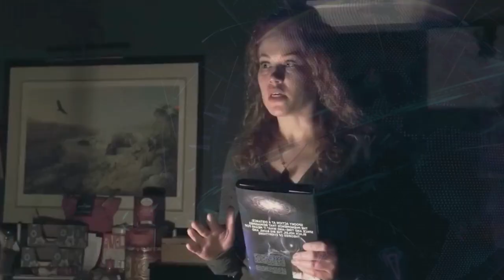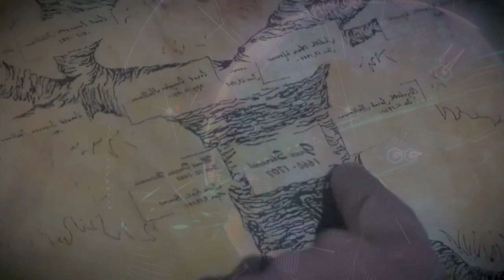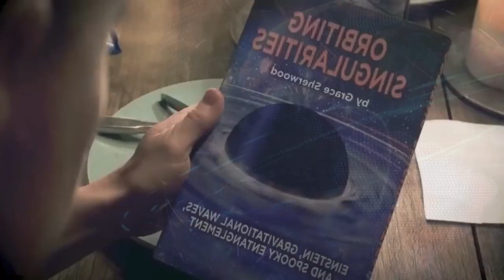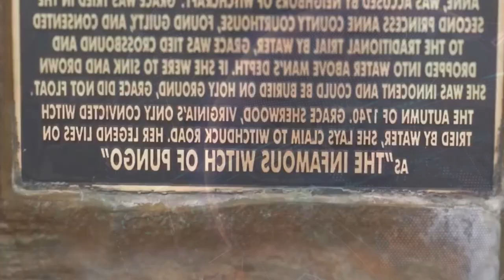Pungo A Witch's Tale 2020 Film Explained in Hindi Urdu Story Summarized हिन्दी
Pungo A Witch's Tale (2022) Horror movie explained in Hindi Urdu. The Russian Horror Thriller ''Pungo: A Witch's Tale'' story summarized with a full ending in हिन्दी explanation. The plot revolves around a woman whose reputation as a witch spreads throughout her community. She receives poor treatment as a result of this. She now exacts revenge on both those in that world and those in the future whenever she has the chance. Because of this, some emotionally disturbed companions transports to witch time—that is, she forces them to engage in a form of time travel—are depicted in the present. These pals go to different worlds in an effort to save one another, but they also have to stop the annihilation of the planet as a whole which caused by pungo witch.

Credits:
Images and footage Source: Bud Hays Studio and Pictures
Director: Philip J. Cook
Producer: Mark Hyde
Edited by: Philip J. Cook